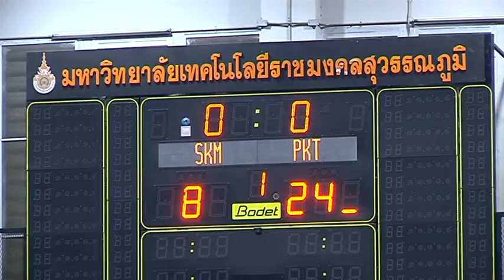HLวิทยุการบินฯ มินิวอลเลย์บอล2561หญิงรอบแรก/เมืองสมุทรสงคราม(ม่วง) พบ เทศบาลเชิงทะเล(ตันติวิท)(ฟ้า)